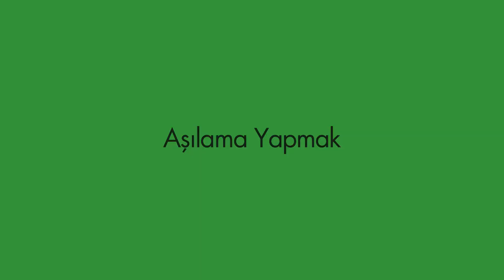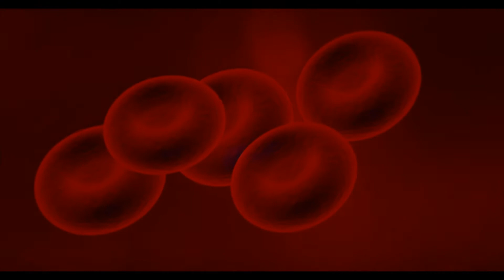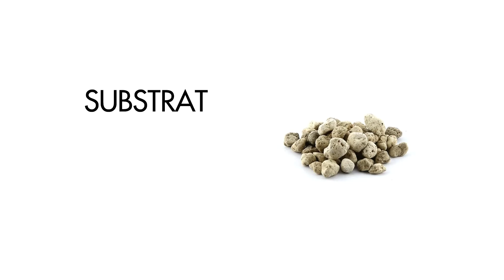Akvaryumda Azot Döngüsü Nasıl Oluşur ? Amonyak Patlaması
Bir akvaryumun en önemli ekipmanı düzgün çalışan azot döngüsü işlemidir. Akvaryum azot döngüsü eksik çalışırsa isterseniz dünyanın en pahalı filtrelerini alın yine de sağlıklı bir akvaryuma sahip olamazsınız. Bu video da biraz kafa karıştıran azot döngüsü konusunu basitçe anlatmaya çalıştım. Sağlıklı bir akvaryumun olmazsa olmazı azot döngüsüdür. Azot döngüsü tamamlanmamış bir akvaryumda sağlıklı balık bakmak düşünülemez.

Akvaryumda azot döngüsü, su içindeki zararlı amonyağın, nitrite ve daha sonra nitrata dönüştürüldüğü bir süreçtir. Bu döngü, akvaryumda sağlıklı bir su ortamı sağlamak için önemlidir. İşte azot döngüsünün nasıl oluştuğu:

Ammonifikasyon: Azot döngüsü, akvaryumdaki balıkların ve diğer su canlılarının atıklarıyla başlar. Bu atıkların en önemli bileşeni olan amonyak, balıkların idrarı, dışkısı ve yem kalıntıları tarafından üretilir. Amonyak, toksik bir bileşik olduğu için balıklar için zararlı olabilir.

Nitrosomonas Bakterileri: Amonyak, nitrosomonas bakterileri tarafından nitrite dönüştürülür. Nitrosomonas bakterileri, su içinde doğal olarak bulunan ve amonyağı nitrite okside eden nitrifikasyon bakterileridir. Nitrit, amonyağa kıyasla daha az toksiktir, ancak yine de balıklar için zararlı olabilir.

Nitrobacter Bakterileri: Nitrit, nitrobacter bakterileri tarafından daha az toksik olan nitrate dönüştürülür. Nitrobacter bakterileri, nitriti nitrate okside eden bir diğer nitrifikasyon bakterisidir. Nitrat, bitkiler tarafından tüketilebilen ve daha az zararlı bir bileşiktir.

Bitki Emilimi ve Su Değişimi: Nitratlar, bitkiler tarafından besin olarak kullanılır. Bitkiler, nitrattan nitrojen ve diğer besin maddelerini alarak büyürler. Ayrıca, düzenli su değişimleri ile nitrat seviyeleri kontrol edilir ve azaltılır.

Denitrifikasyon: Bazı durumlarda, azot döngüsü denitrifikasyon adı verilen bir süreçle devam eder. Denitrifikasyon, nitratın, bakteriler aracılığıyla tekrar azot gazına dönüştürülmesidir. Bu süreç, akvaryumun toprak altında veya filtrenin bir kısmında gerçekleşebilir.

Azot döngüsü, akvaryumda sağlıklı bir su ortamı sağlamak için önemlidir. Bu döngü, balıkların ve diğer su canlılarının atıklarının zararlı bileşiklere dönüşmeden uzaklaştırılmasını sağlar. Dengeyi sağlamak için düzenli su değişiklikleri yapmak, doğru filtrasyon sistemlerini kullanmak ve bitkileri akvaryuma eklemek önemlidir.